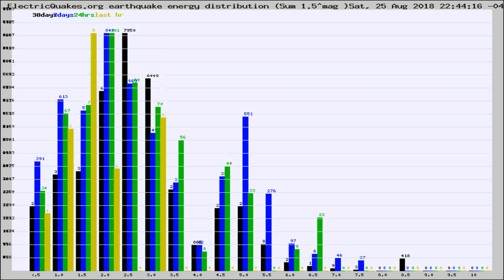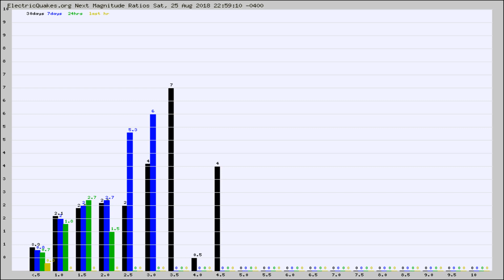Todays_Hourly_World_Earthquake_Statistics_from_ElectricQuakes.org_08-25-18+23:02:01